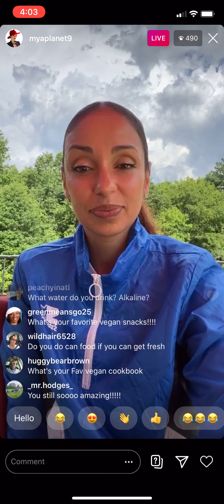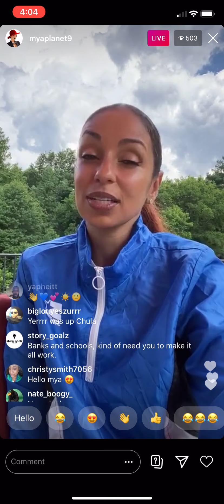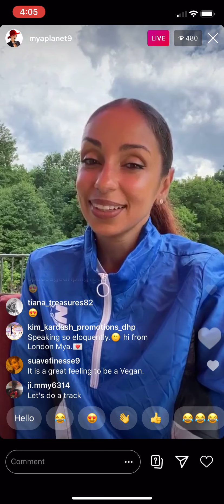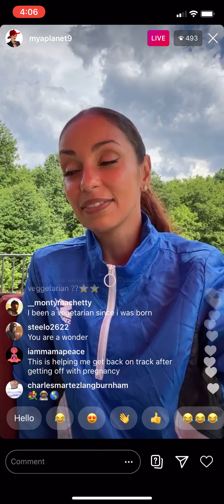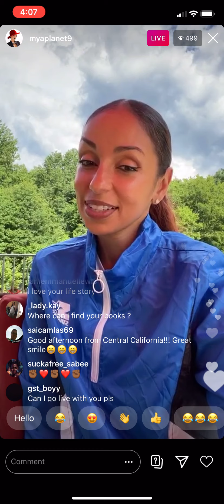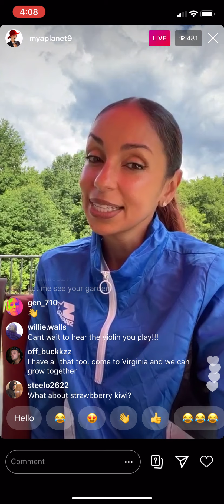Mya Instagram Live Outside Part 1 7/1/2020